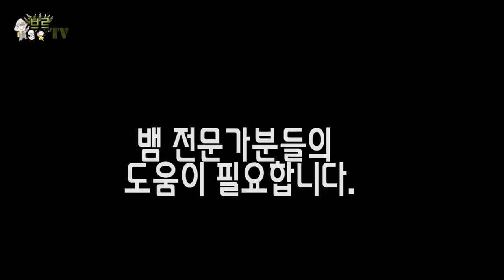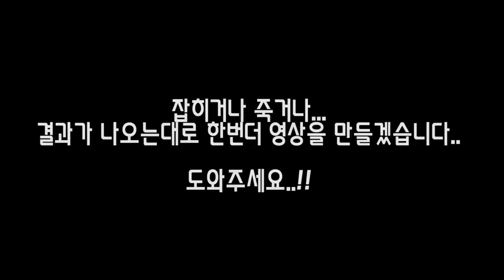한국에 대형뱀이 나타났다고..?말이 안되지만 실화다..??[정브르]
제발 방생하지 마세요. 키우지 못하면 파충류샵에 연락을 하세요.
제발 부탁드립니다.

경기도 성남 분당에 위치한 "여수천" 으로 "뱀전문가" 분들 오셔서 잡는거 도와주시면 정말 감사하겠습니다.